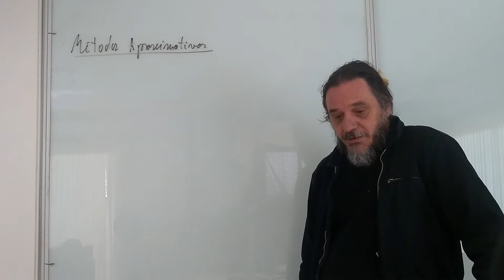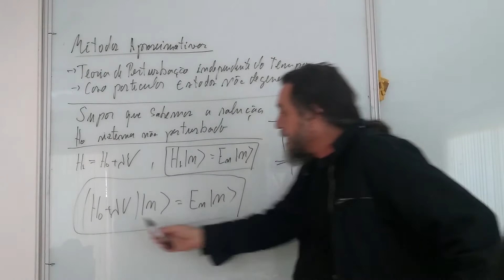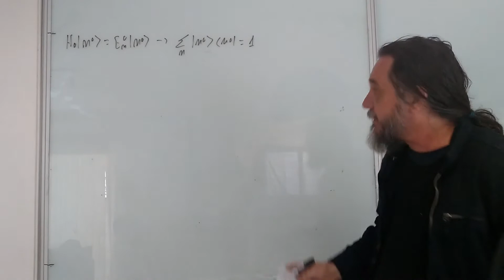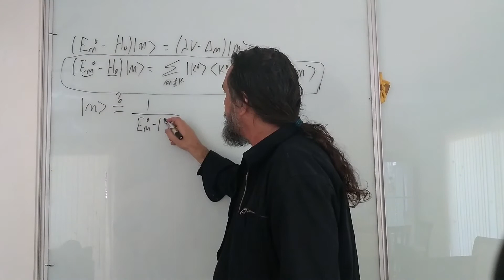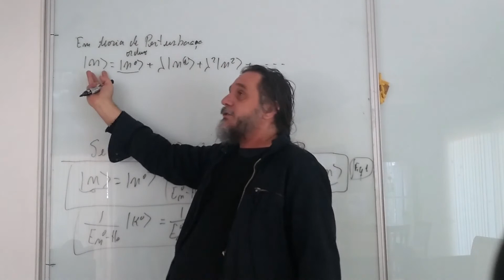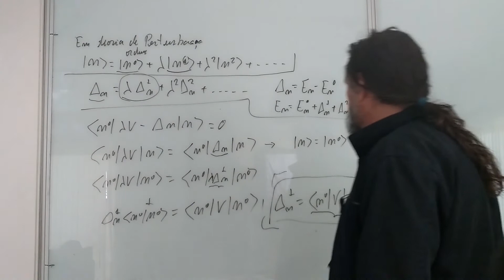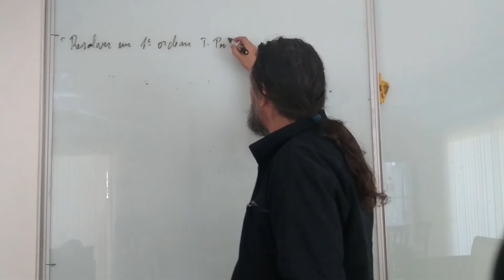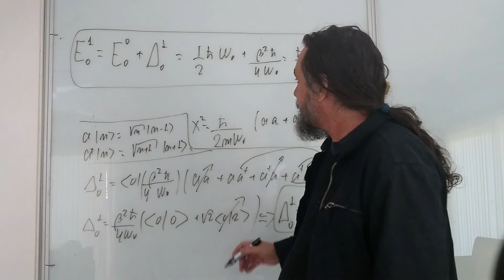Mecânica Quântica II - Teoria de Perturbação Independente do Tempo. Vídeo Aula 1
Teoria de perturbação em mecânica quântica para estados

não degenerados. Primeira ordem.